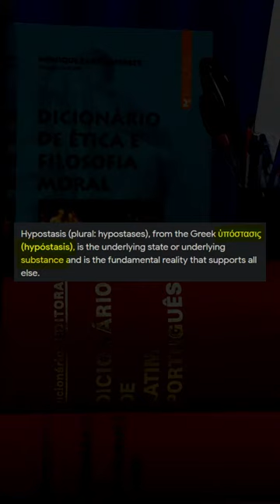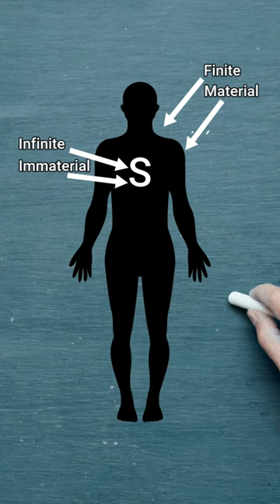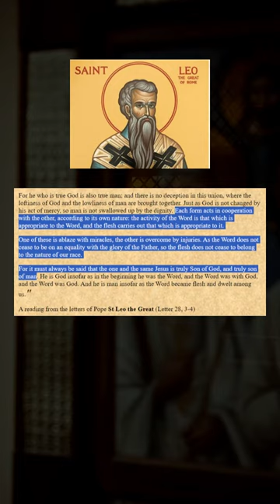What is the Hypostatic Union?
Hypostatic Union explained.